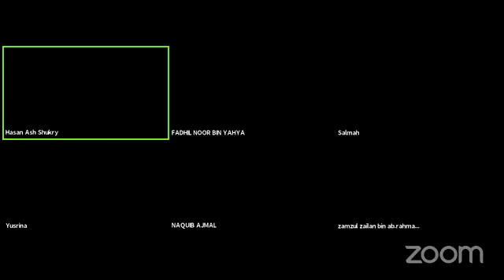Talaqqi Qiraat 'Asim Riwayat Syu'bah dan Hafs berkumpulan. Vol 34 - Surah Al-Kahfi 28 - Maryam 50.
Talaqqi Qiraat 'Asim Riwayat Syu'bah dan Hafs berkumpulan. Vol 34 - Surah Al-Kahfi 28 - Surah Maryam 50.

SILA COMMENT DAN SHARE AGAR ANDA AKAN TERUS DAPAT NOTIFIKASI VIDEO-VIDEO AKAN DATANG.